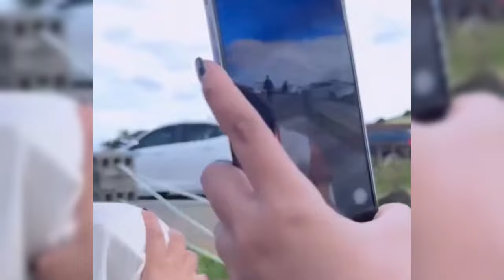KESABARAN HABIS ALIYAH AGAK PANAS DIKOMENTAR FANS FUJI LAGI LIVE